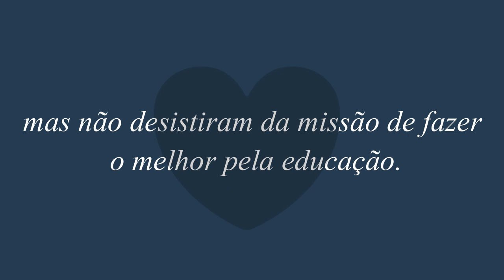Homenagem ao Dia do Pedagogo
Homenagem ao
Parabéns a todos os profissionais do Colégio pela linda profissão!